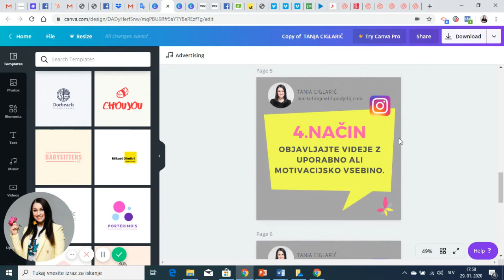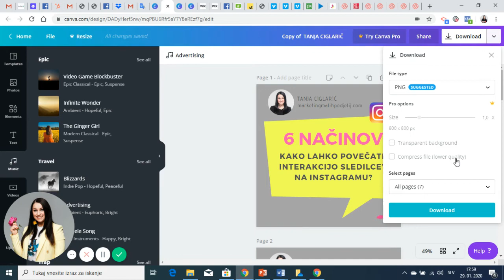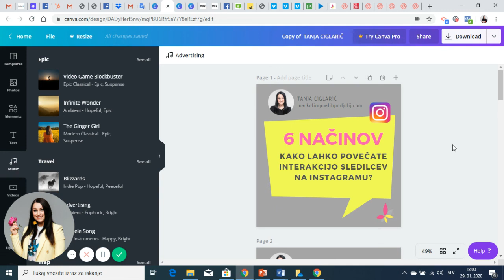Kako v brezplačnem orodju Canva lahko naredite video s glasbo iz slik, Tanja Ciglarič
Kako v brezplačnem orodju Canva lahko naredite video s glasbo iz slik